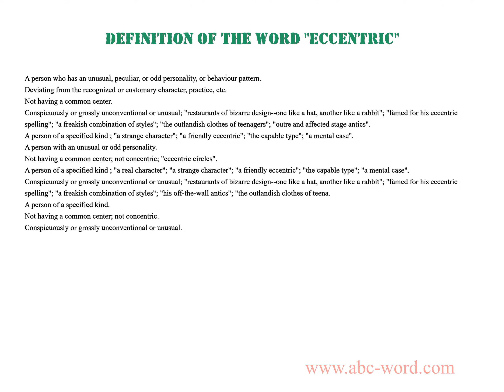Definition of the word "Eccentric"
you will find full information about this word "eccentric".
From the video you will learn the definition for the word eccentric. The lexical meaning of the word eccentric. What does the word eccentric mean? And much, much more...